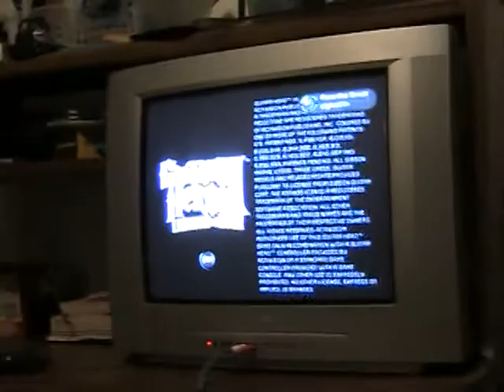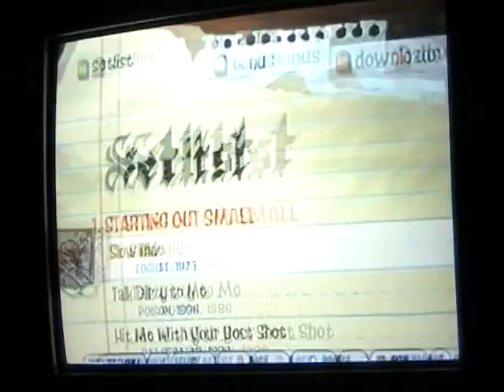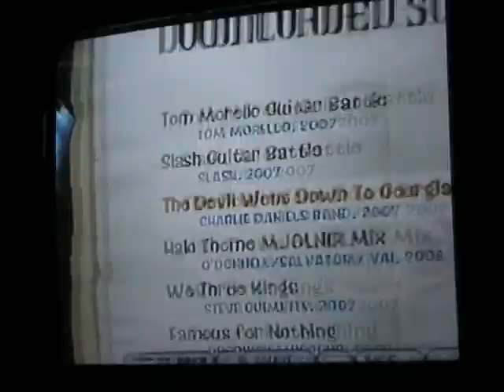Important Channel Update/Guitar Hero -Slash Battle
Some new info on my channel and what will be coming soon.  I also forgot to mention in the video that my footage will be featured in nukunuku321's KH movie videos.  Then I just played a song on guitar hero.  There is an extra little message at the end also.